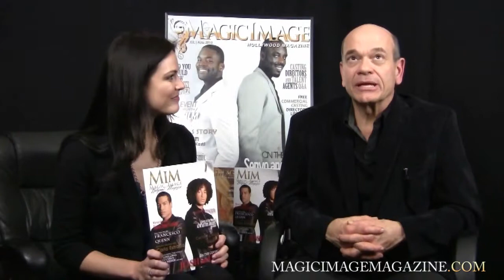AMAZING ACTOR THE LEGEND ROBERT PICARDO MAGIC IMAGE HOLLYWOOD MAGAZINE INTERVIEWS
BRIE STROHMEYER INTERVIEWS ROBERT PICARDO

THE QUEEN SOLECITO VAZQUEZ, JOSS GOMEZ, MAGIC IMAGE HOLLYWOOD MAGAZINE, MAGIC IMAGE PRODUCTIONS,